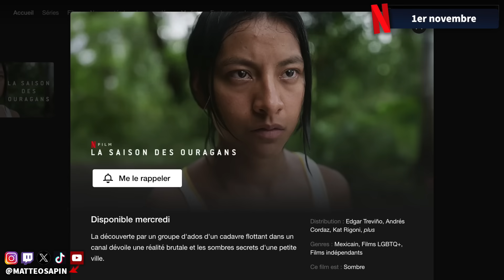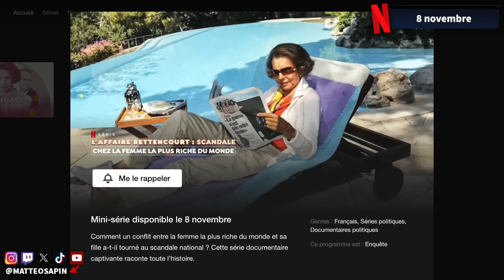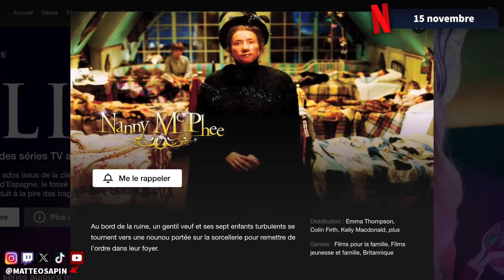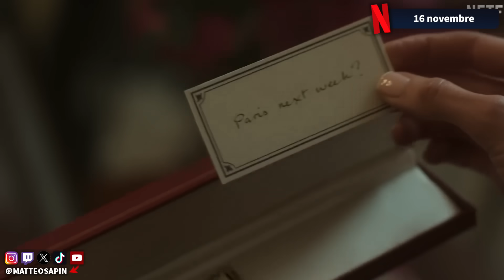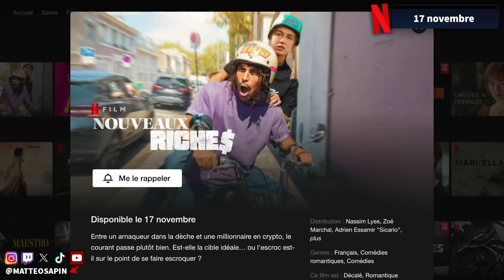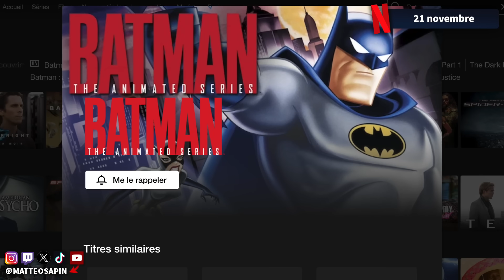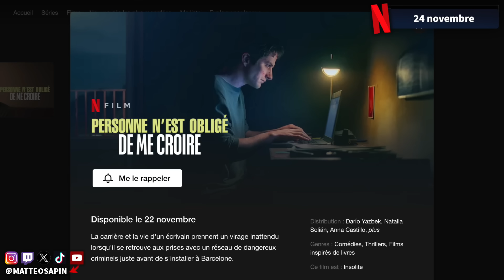NETFLIX : un MAX de NOUVEAUTÉS Films & Séries | Novembre 2023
Toutes les nouveautés qui vont arriver sur Netflix en Novembre 2023 ! Des séries originales, des films originaux et documentaires, mais pas que !

❌Pas d'insultes

00:00 Hello
00:17 1er novembre
00:53 2 novembre
1:26 3 novembre
1:54 8 et 9 novembre
2:11 10 novembre
3:11 14 novembre
3:31 15 novembre
3:47 16 novembre
4:32 17 novembre
5:28 20 novembre
5:57 21 novembre
6:33 22 novembre
7:09 29 et 30 novembre